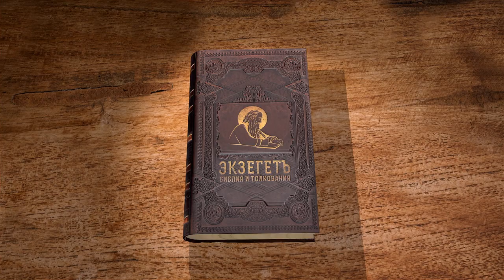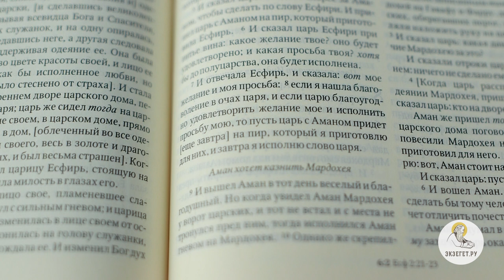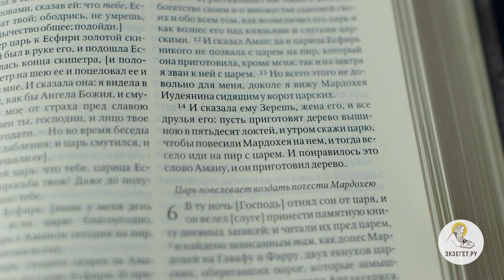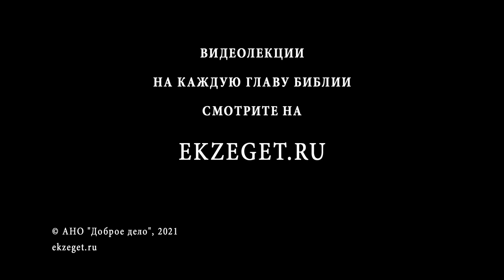Книга Есфирь. Глава 5. Священник Александр Сатомский. Ветхий Завет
Продолжаем цикл лекций со священником Александром Сатомским по книге Есфири и читаем 5-ю главу.
Подробности посещения Есфирью царя Агасвера.
Первый пир для царя и Амана у Есфири.
Новое столкновение Амана с Мардохеем и приготовления к казни последнего первым.